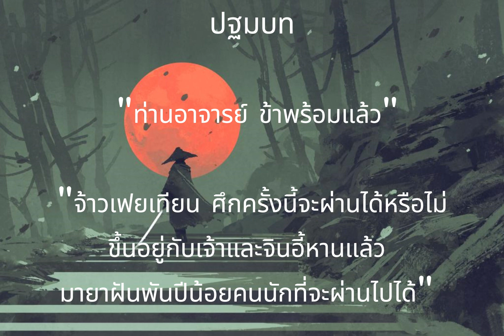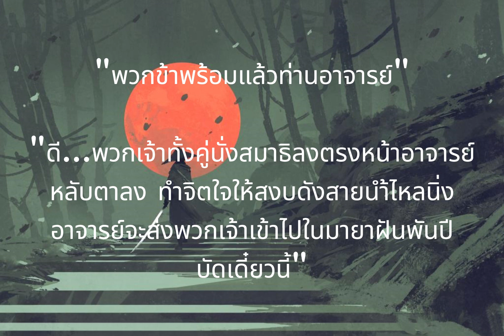The Legend of Zhao Feitian 趙飛天 จ้าวเฟยเทียน สยบฟ้า มายาฝันพันปี ปฐมบท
ในยุคที่ทั่วทั้งสามโลกร้อนดั่งเปลวไฟในนรก ดวงจิตบริสุทธิ์และดวงจิตไม่บริสุทธิ์ทั้งสามโลกถูกครอบงำภายใต้อำนาจของจอมมารราชันย์แห่งรัตติกาล นามว่า...ยินเฉิน ปุถุชนคนธรรมดาทั่วทั้งแดนมนุษย์ไม่เว้นแม้แต่เทพเซียนบนแดนสวรรค์และปีศาจอสุรกายในแดนนรก ล้วนตกอยู่ภายใต้การควบคุมและครอบครองของจอมมารราชันย์ยินเฉิน เจ้าแห่งรัตติกาลมายาฝันพันปี
จ้าวเฟยเทียนและจินอี้หาน จะสามารถหลุดออกมาจากโลกแห่งมายาฝันพันปีของจอมมารราชันย์ยินเฉินได้หรือไม่ การต่อสู้ที่ต้องใช้ทั้งกำลัง พลังวิเศษ และสติปัญญาในการต่อกรกับเหล่าจอมมารทั้งสี่แบบพลิกชะตา ทะยานฟ้า ท้าปฐพี จะเข้มข้นระดับไหน มาติดตามลุ้นกันไปกับหลันเฟยเทียนและจินอี้หาน ชายหนุ่มหญิงสาวสองคนสุดท้ายในโลกแห่งรัตติกาลมายาฝันพันปีนี้ ว่าจะรอดพ้นเงื้อมือของจอมมารราชันย์ยินเฉินได้หรือไม่ มาตามลุ้นกัน.